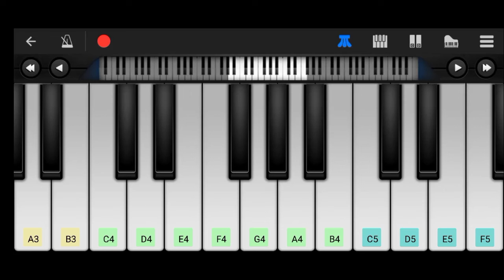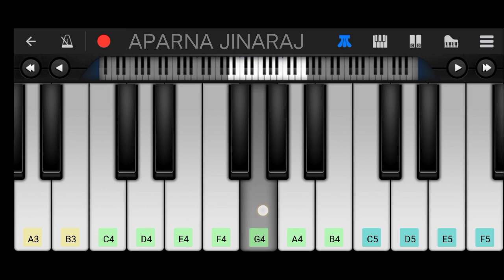Are You Sleeping Brother John - Easy & Slow Piano Tutorial | Nursery Rhyme for Children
Easy Piano Tutorial of the song Are You Sleeping Brother John.